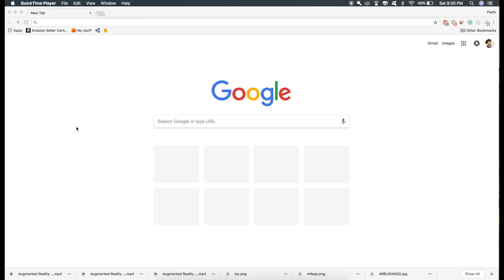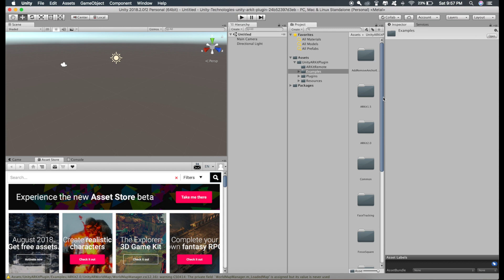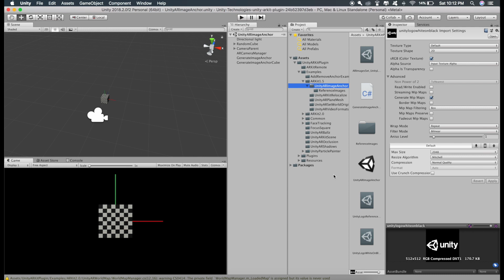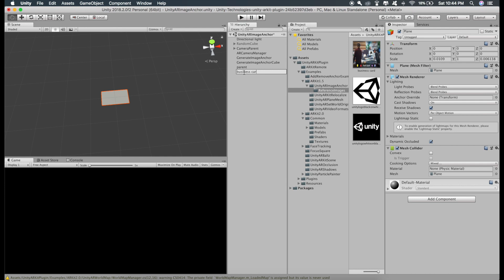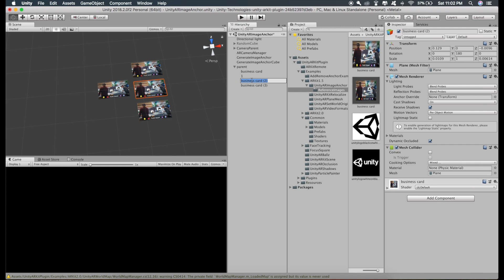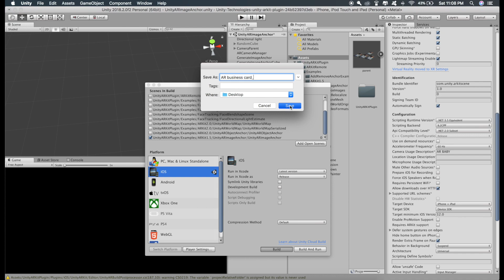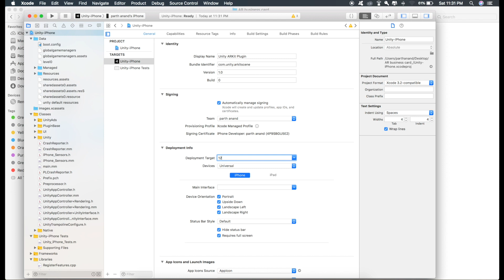ARKit 2.0 Image Tracking - Create an Augmented Reality Business Card App [Unity]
Create an Augmented Reality Business Card app using ARKit 2.0 framework and Unity.

Join my AR facebook Group.